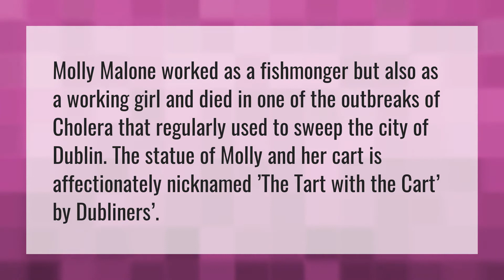What did Molly Malone do?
Molly • What did Molly Malone do?